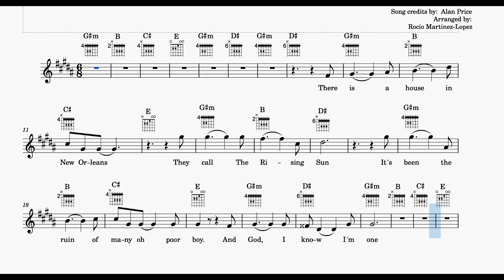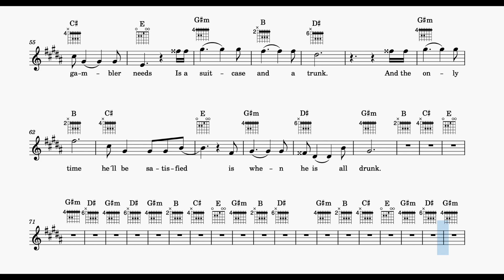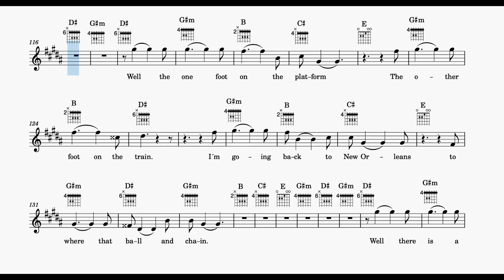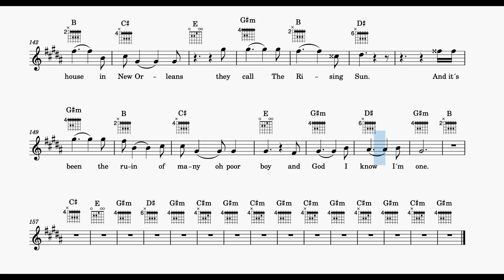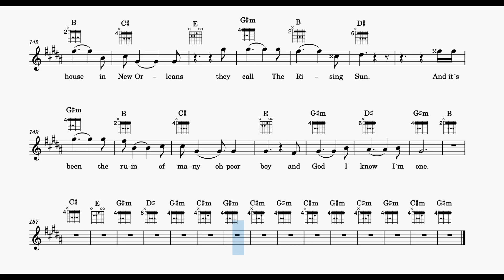"The House Of The Rising Sun" - (G# MINOR) Soft Piano BACKING TRACK, SHEET MUSIC, LYRICS & CHORDS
ONLINE LESSONS now AVAILABLE! Multilingual (EN,SP, NO, CAT) Violin+Piano+Theory+Composition+Music Tech lessons.
Get the FULL SCORE (Lead + Piano + Guitar TAB)